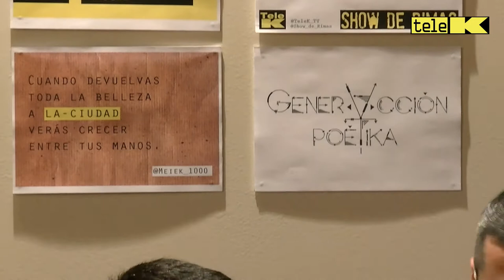ALPARGATA (acústico+entrevista)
Nos visitan dos de los componentes de Alpargata y se nos cuela en plató un encapuchado...nuestro escenario abierto al barrio es lo que tiene!!